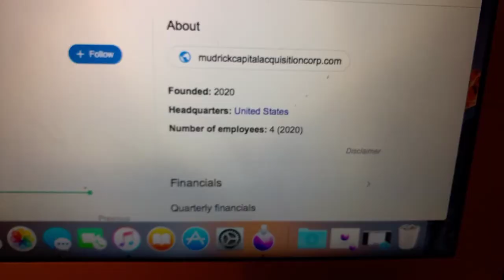🔴 Mudrick Capital MUDSW Stock Trading Facts 🔴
Coinbase Referral Funded Accounts Up To $300,000 To Day Trade